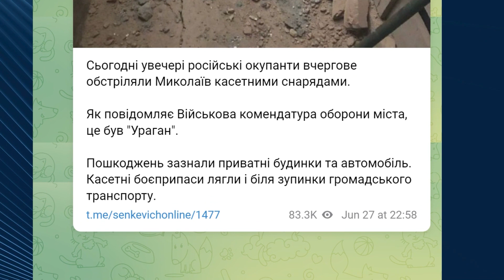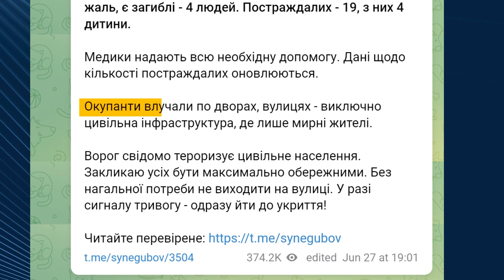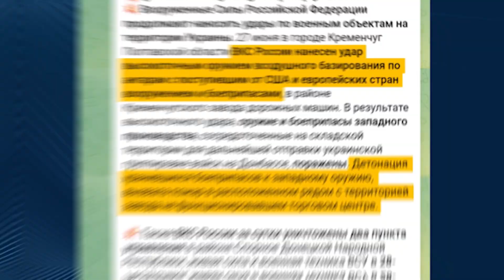Росія посилила ракетні атаки по цивільним об'єктам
Дніпро, Київ, ТРЦ у Кременчуці, Миколаїв. Чому росія посилила ракетні атаки щодо мирних об'єктів? Скільки мирних загинуло? Редакція світу і чого чекати найближчими днями, дивіться у сюжеті.